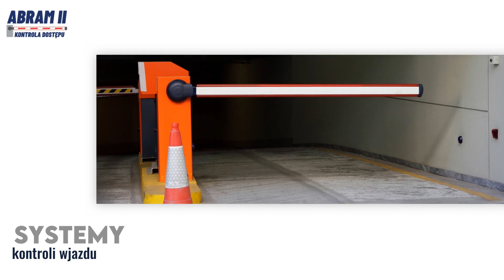Urządzenia parkingowe Warszawa Abram II s.c.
UrządzeniaParkingowe wysokiej klasy oferuje warszawska firma Abram II. Została ona założona w 1997 roku.

W ofercie znajduje się szeroki wybór rozwiązań z zakresu kontroli dostępu. Asortyment obejmuje szlabany drogowe i parkingowe, sterowane blokady parkingowe, niskie i wysokie bramki obrotowe, kolczatki drogowe, rejestratory czasu pracy i napędy do bram wjazdowych i przemysłowych.

Firma zapewnia klientom montaż zakupionych produktów, a także serwis gwarancyjny i pogwarancyjny.

Zapraszamy.